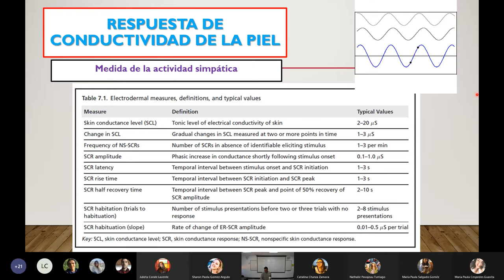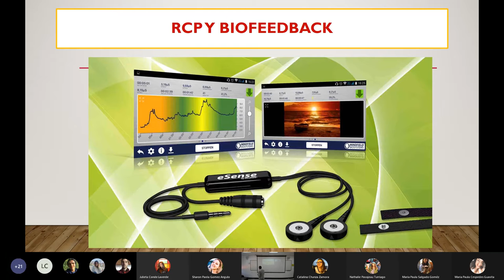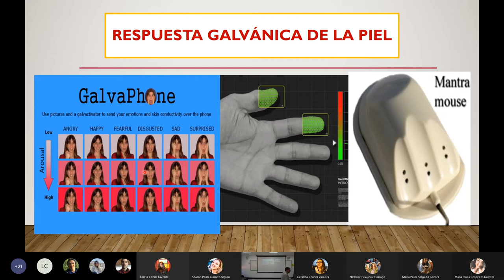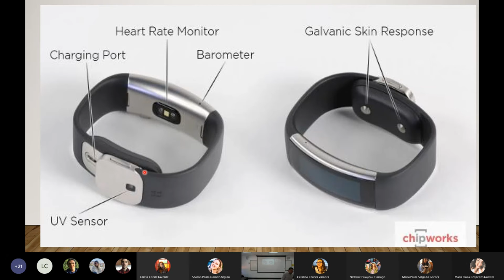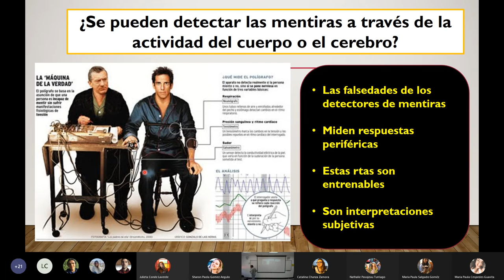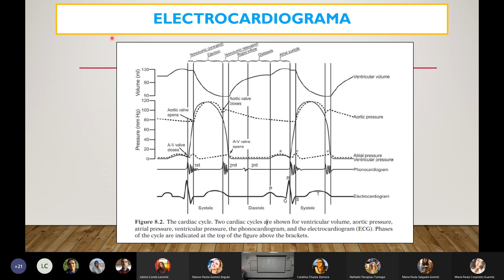Respuesta Galvánica de la Piel